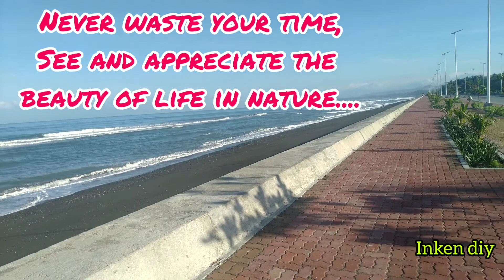Fascinating view San Jose, Antique-The beauty of life in nature, esplanade- San Jose, Antique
credit to Music: Feeling Fine
Musician: Uncleboris